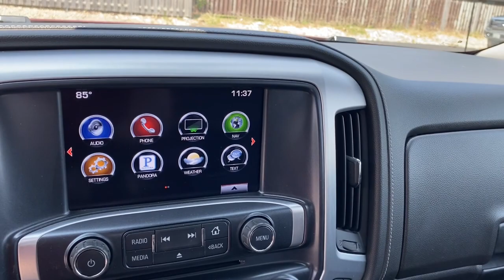2016 GMC Sierra_1500 Stevens Point WI, Wausau WI, Wisconsin Rapids WI , Marshfield WI , Waupaca WI 3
Crimson Red Tintcoat Used 2016 GMC Sierra_1500 4WD Crew Cab 143.5 SLT available in Stevens Point, Wisconsin at Len Dudas Motors. Servicing the Wausau, Rapids, Marshfield, Waupaca, WI areas.

2016 GMC Sierra_1500 4WD Crew Cab 143.5 SLT - Stock#: 36335A

3305 Main St.

Extra Clean. $300 below J.D. Power Retail! FUEL EFFICIENT 21 MPG Hwy/15 MPG City! SLT trim. Heated Leather Seats Navigation Remote Engine Start Onboard Communications System CD Player Back-Up Camera 4x4 Trailer Hitch SEE MORE! KEY FEATURES INCLUDE: 4x4 Back-Up Camera CD Player Onboard Communications System Trailer Hitch Remote Engine Start Dual Zone A/C WiFi Hotspot. Privacy Glass Keyless Entry Electronic Stability Control Alarm Heated Mirrors. OPTION PACKAGES: SLT CREW CAB PREMIUM PLUS PACKAGE Includes (NZP) 20 chrome clad wheels (UD5) Front and Rear Park Assist (UVD) heated steering wheel (A48) power sliding rear window (BVQ) 6 rectangular chrome tubular assist steps (UQA) Bose premium audio system (IO6) IntelliLink 8 Diagonal Color Touch audio system with Navigation (Y86) Enhanced Driver Alert Package (AN3) front bucket seats (KB6) heated and vented seating (CGN) spray-on bed liner and (PDP) full LED headlamps. ENHANCED DRIVER ALERT PACKAGE includes (UHX) Lane Keep Assist (TQ5) IntelliBeam headlamps (UD5) Front and Rear Park Assist and (UEU) Forward Collision Alert Safety Alert Seat SEATING HEATED AND VENTED PERFORATED LEATHER-APPOINTED FRONT BUCKET SEATS FRONT FULL-FEATURE LEATHER-APPOINTED BUCKET with (KA1) heated seat cushions and seat backs. Includes 10-way power driver and front passenger seat adjusters including 2-way power lumbar control 2-position driver memory adjustable head restraints (D07) floor console and storage pockets. (Includes (K4C) wireless charging. AUDIO SYSTEM 8 DIAGONAL COLOR TOUCH SCREEN NAVIGATION WITH INTELLILINK AM/FM/SIRIUSXM HD RADIO with USB ports auxiliary jack WHO WE ARE: Located in Stevens Point WI Pricing analysis performed on 6/13/2023. Horsepower calculations based on trim engine configuration. Fuel economy calculations based on original manufacturer data for trim engine configuration. Please confirm the accuracy of the included equipment by calling us prior to purchase.